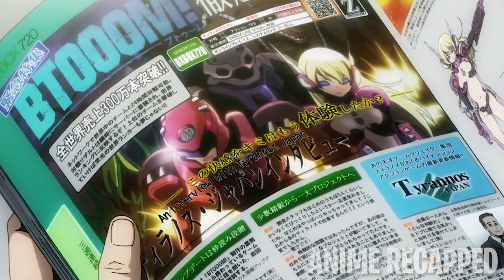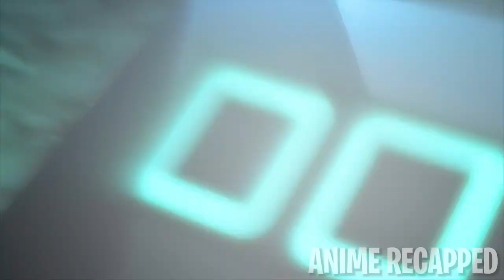He Wake Up On An Island W/ Different Weapons & Must Kill Each Other To Survive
Ryota Sakamoto is a jobless 22-year-old gamer who still lives with his parents. His only true accomplishment is being Japan's best player at a certain video game. His idyllic life changes when he wakes up on an island in the middle of nowhere, clutching a small green crystal in his left hand and having no memory of how he got there. Someone has decided to replicate the game he enjoys in real life, with the stakes being life or death as a twist.